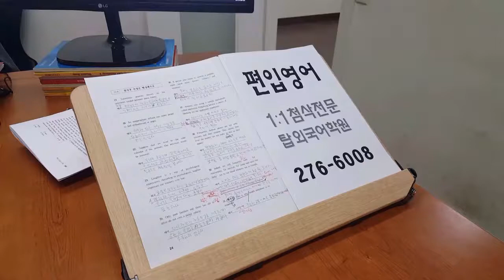전주편입영어학원 인서울편입 전북대토익 190626